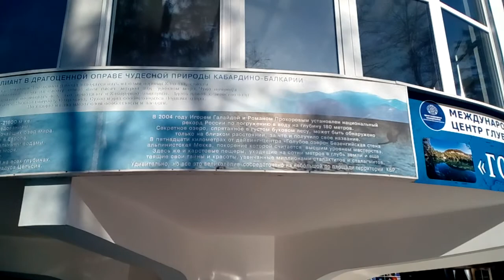Голубые озёра Северный Кавказ